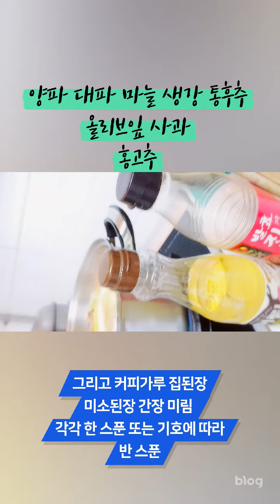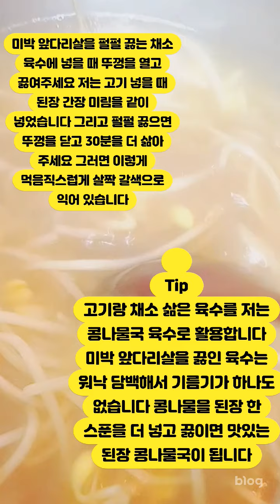나만의 레시피_미박앞다리살 보쌈 _만원의 행복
나만의 레시피_미박앞다리살 보쌈 _만원의 행복_초간단 요리법 :

재료: 미박앞다리살 1키로(만원)
부재료: 대파(1개0), 양파(1개), 사과(반쪽), 마늘(1통),  홍고추(1개), 통후추 몇알, (커피가루, 집된장, 미소된장, 양조간장, 미림 - 각각 1스푼)
소스: 쌈장, 새우육젓 그외 각종 채소, 마늘
김치 : 무생채 & 막국수(시판 11,000원)
= 현금 22,000원 투자 = 3인분 = 돼지고기 보쌈 푸짐하게 먹어요~~~

[끓이는 법] (1시간이면 완성)

채소 육수 종 세트(대파,양파,사과,마늘,통후추,홍고추) 넣고 끓인다(10분 소요)
돼지고기 흐르는 물에 씻은 후 끓는 채소육수에 넣는다(간장,된장,미림 함께 넣음) 10분 뚜껑 열고 팔팔 끓인다.
그 다음 뚜껑 덮고 40분 ~ 중간 불로 푸욱 끓인다.
그 다음 - 썰어서 먹는다 : 미박(껍질) 부분과 살코기가 골고루 들어가게 쌈 싸 먹는다!!
** 새우육젓 함께 넣으면 짭조름한 감칠맛이 살아난다~~~
*** 세상에서 제일 쉬운 요리 중에 하나 ~~~ 미박 앞다리살 보쌈!